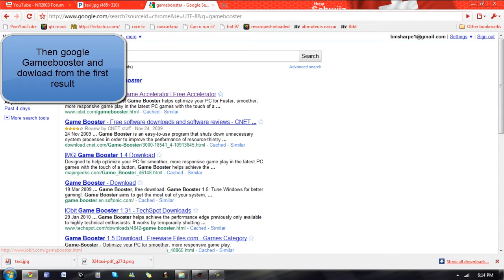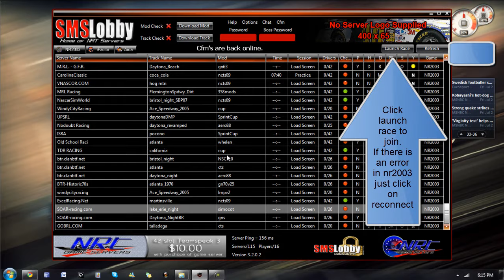How to play nascar 2003 online with a high ping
31hellomate found the solution for me this is the tutorial i made just after trying it. It works for me. Do you want to join the nascar 2003 group to keep the game alive and to create a nascar2003 community on youtube visit nr2003forum.webs.com